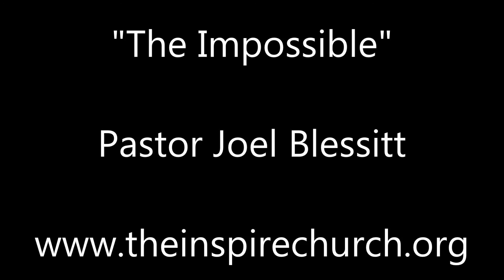The Impossible - Pastor Joel Blessitt - The Inspire Church